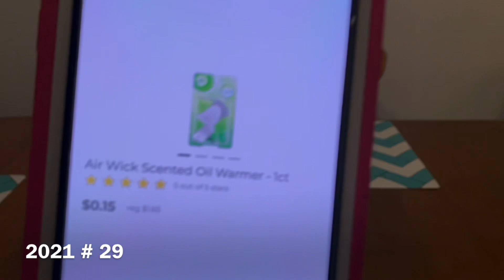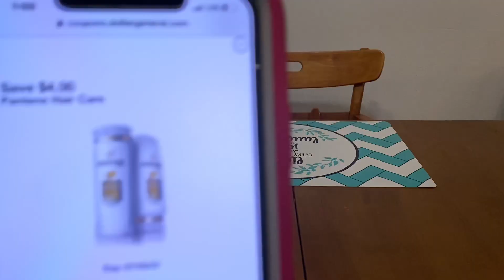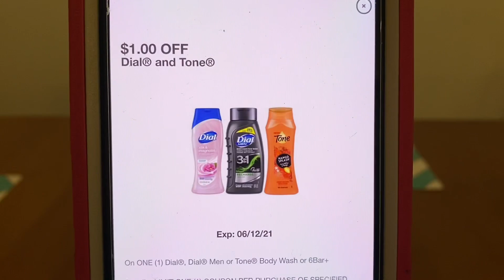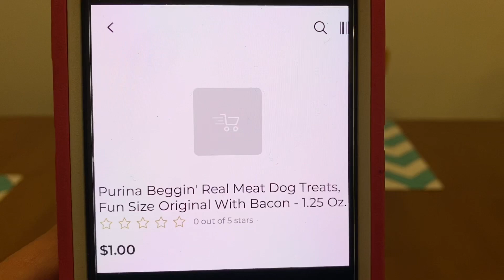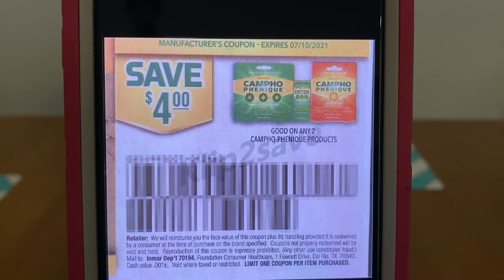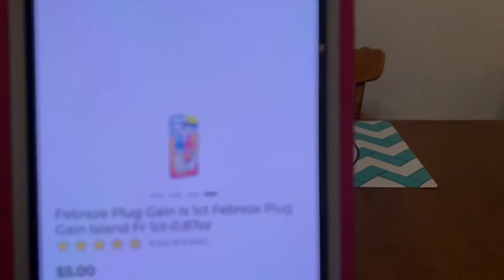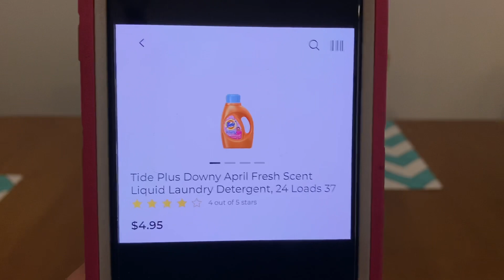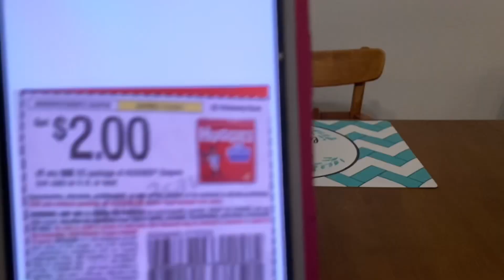2021#29🔥Dollar General Updated Paper And Digital Glitch List🔥🤑Must Watch👀